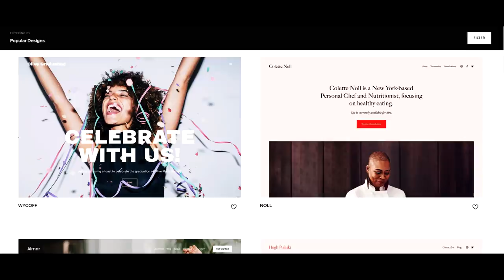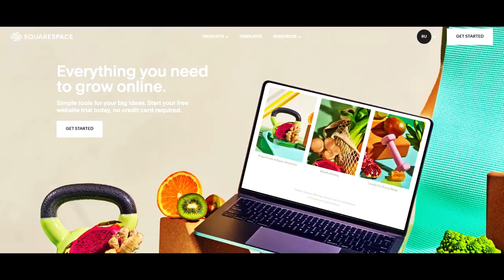Debunking The Battle of Cagayan: 1000 Samurai vs 60 Spanish Tercios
What is the battle of Cagayan? According to some articles the 1582 Cagayan battles were a series of clashes between the forces of the Spanish Philippines led by Captain Juan Pablo de Carrión, and wokou (possibly led by Japanese pirates) headed by Tay Fusa. These battles, which took place in the vicinity of the Cagayan River, finally resulted in a Spanish victory. Some of these articles mention numbers such as 1000 Japanese samurai fighting against 40 or 60 Spanish tercios. On this video we'll discuss what actually most likely happened, debunking this pop fiction idea of 40 men defeating 1000 samurai.

Link to articles I'm responding to

The letters I read on the video

The First Letter - Written by Juan Baptista Roman, June 25th 1582

"Most Illustrious and Excellent Sir:

I do not know whether the letters with new information which the governor is writing today will arrive in time to go on this ship, which has been despatched to this port of Acabite; so I wish to give your Excellency notice of what is going on. Yesterday—St. John’s Day—in the afternoon, there arrived six soldiers who had gone with Captain Juan Pablo de Carrion against the Japanese, who are settled on the river Cagayan.
They say that Juan Pablo sailed with his fleet—which comprised the ship “Sant Jusepe,” the admiral’s galley, and five fragatas—from the port of Bigan, situated in Ylocos, about thirty-five days’ journey from Cagayan.

As he sailed out, he encountered a Chinese pirate, who very soon surrendered. He put seventeen soldiers aboard of her and continued his course. While rounding Cape Borgador near Cagayan one fair morning at dawn, they found themselves near a Japanese ship, which Juan Pablo engaged with the admiral’s galley in which he himself was.
With his artillery he shot away their mainmast and killed several men.
The Japanese put out grappling-irons and poured two hundred men aboard the galley, armed with pikes and breastplates. There remained sixty arquebusiers firing at our men.
Finally, the enemy conquered the galley as far as the mainmast. There our people also made a stand in their extreme necessity, and made the Japanese retreat to their ship. They dropped their grappling-irons, and set their foresail, which still remained to them. At this moment the ship “Sant Jusepe” grappled with them, and with the artillery and forces of the ship overcame the Japanese; the latter fought valiantly until only eighteen remained, who gave themselves up, exhausted. Some men on the galley were killed, and among them its captain, Pero Lucas, fighting valiantly as a good soldier.

Then the captain, Juan Pablo, ascended the Cagayan River, and found in the opening a fort and eleven Japanese ships. He passed along the upper shore because the mouth of the river is a league in width. The ship “Sant Jusepe” was entering the river, and it happened by bad fortune that some of our soldiers, who were in a small fragata, called out to the captain, saying to him: “Return, return to Manila! Set the whole fleet to return, because there are a thousand Japanese on the river with a great deal of artillery, and we are few.”
Whereupon Captain Luys de Callejo directed his course seaward; and although Juan Pablos fired a piece of artillery he did not and could not enter, and continued to tack back and forth.

In the morning he anchored in a bay, where such a tempest overtook them that it broke three cables out of four that he had, and one used for weighing anchor. He sent these six men in a small vessel to see if there was on an islet any water, of which they were in great need.
The men lost their way, without finding any water; and when they returned where they had left their ship they could not find it. They met with some of those Indians who were in the galley with Juan Pablos, from whom it was learned that Juan Pablo had ascended the river two leagues and had fortified himself in a bay; and that with him was the galley, which had begun to leak everywhere, in the engagement with the Japanese.

The Indian crew was discharged on account of not having the supplies which were lost on the galley. Most of these men went aboard the “Sant Jusepe.”